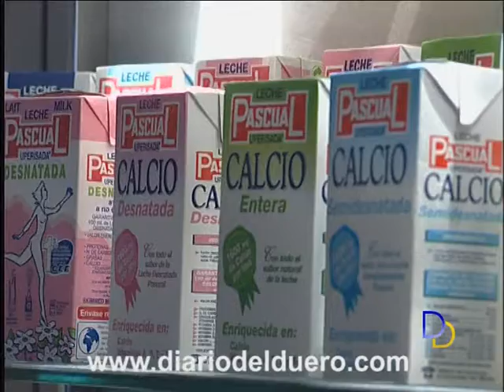Triple premio a Pascual